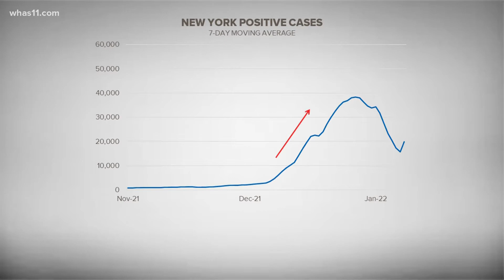Mayor says Louisville may have reached COVID peak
While we may be at our peak, the mayor says now is not the time to let up on any of those precautions that we've been taking throughout this omicron surge.